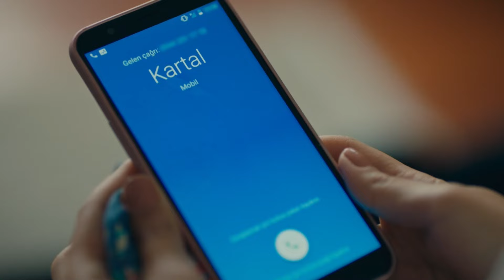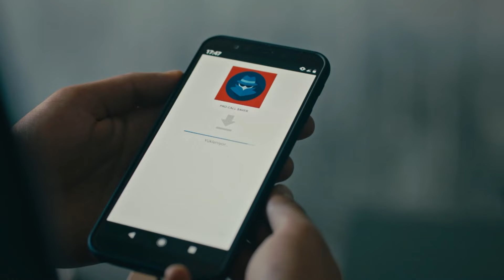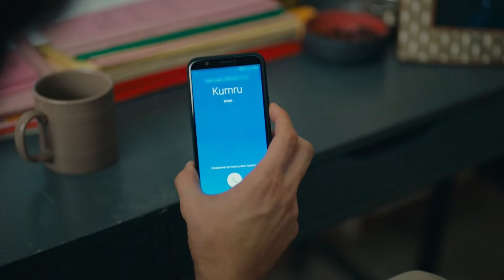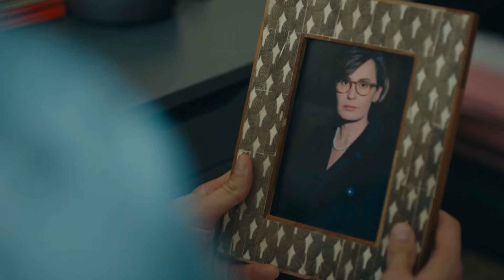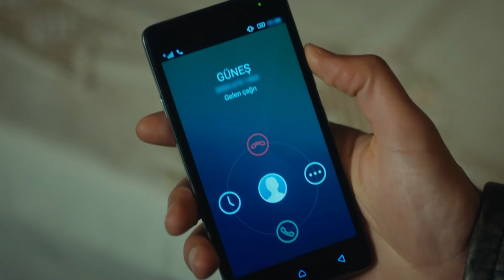Cuervo Capitulo 68 - Doblado En Español